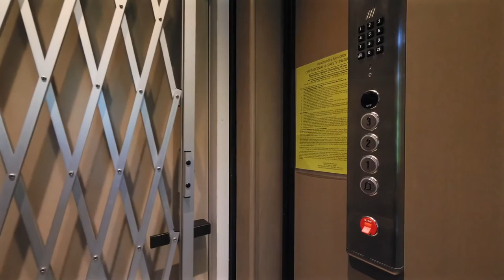One of The Best Mansions in Miami Beach, Florida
Contemporary home on gated Palm Island , wide breathtaking bay views. Step inside to immediate water views, select finishes, custom furniture & design accents throughout. Artistic wine cellar, dedicated theater, fully automated smart home. Custom Italian kitchen with concealing sliding glass. Grand master suite offering amazing views, dual closets & dual showers. Office with private entrance. Open floor plan, floor to ceiling rear sliding glass doors, Panoramic, 110ft waterfront w large dock, infinity-edge pool & spa. Aquablue Design detail, & quality finishes. Architectural concepts by Borges & Associates.
Photo credit: Mirce Curkoski – One Sotheby’s International Realty – Albert Justo One Sotheby’s International Realty
Source: MIAMI
✔️All images, videos are copyright each Real Estate Agent & Studio, Photographer mentioned.
- All information contained in the on the MEGATOP channel is provided as a convenience to audiences.
✔️Note: I am not a broker or an agent, I am just a person who is passionate about architecture and luxury homes.
My goal is to collect and share beautiful luxury homes with all viewers of my channel.